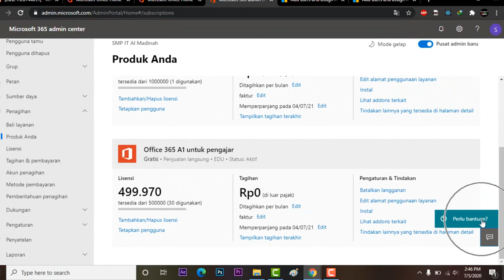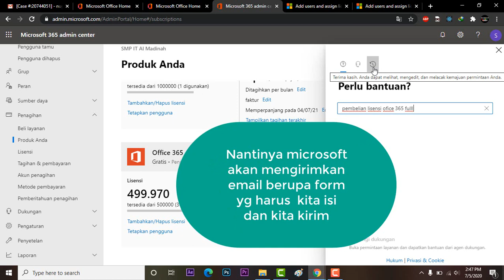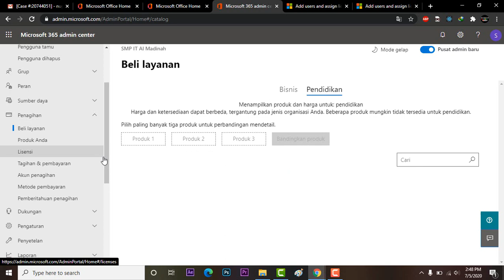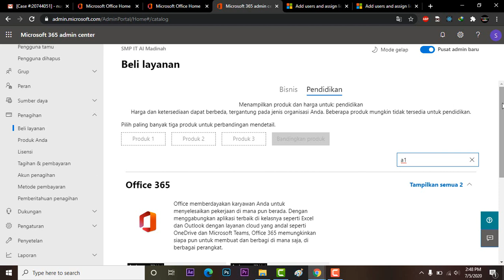CARA MENDAPATKAN FULL LICENSE OFFICE 365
Mantap bgt 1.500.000 Akun Gratis
Cara Membuat akun office 365